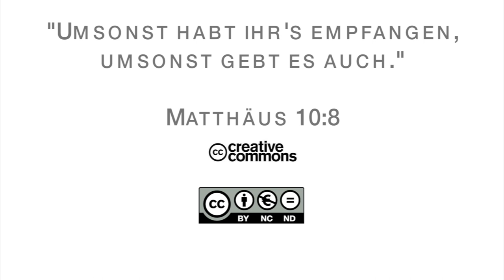15Q02 / 12 Das Evangelium nach Lukas